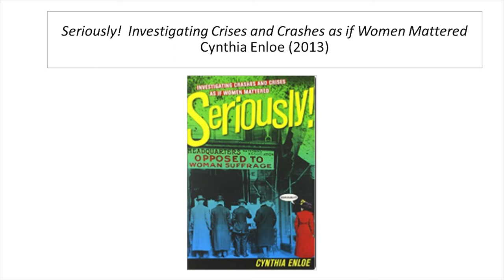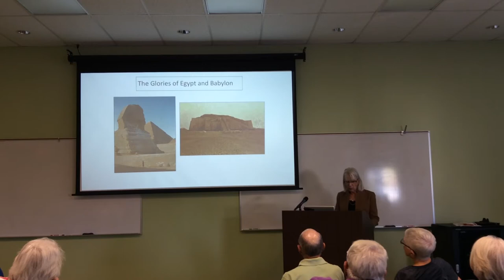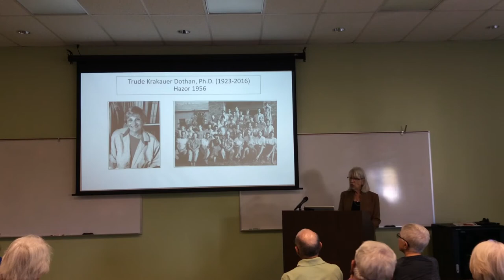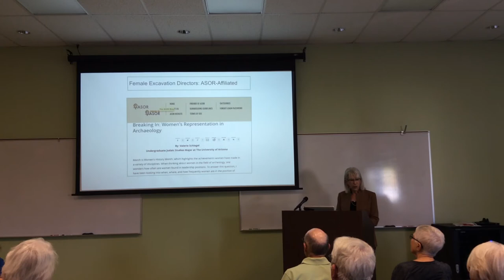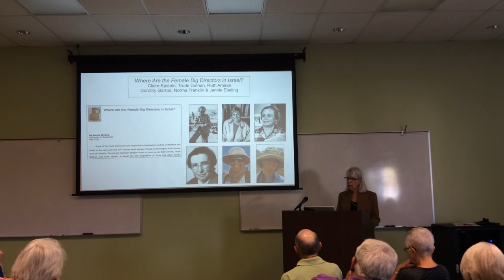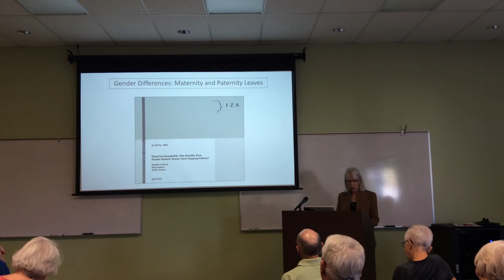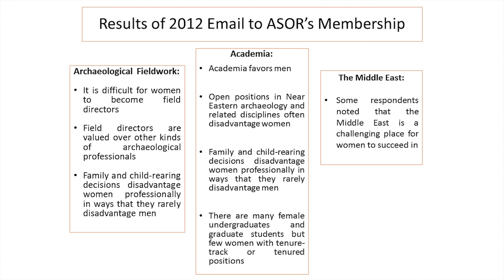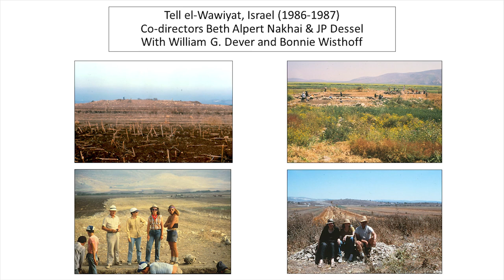Gender in Archaeology Today: The Key to Understanding Ancient Israel - Prof. Beth Alpert Nakhai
Until the last few decades, the topic of women in antiquity was virtually unexplored by archaeologists and biblical scholars.  Indeed, little was known about women’s daily lives, nor about their critically important contributions to social, economic, and religious well-being.  For those interested in Iron Age Israel (1200-587 BCE) this might seem surprising since the Hebrew Bible/Old Testament includes many well-known stories about illustrious – and not so illustrious – women.  This talk explores the ways in which traditional scholarship in the fields of archaeology and biblical studies has hampered exploration of the roles of women in the ancient Near East and, more specifically, in ancient Israel.  It looks at women and the exploration of the ancient Near East, at women in fieldwork, employment, publications, and professional societies – and relates these topics to changing frontiers in scholarship on women in ancient Israel.

Beth Nakhai teaches courses on archaeology, Hebrew Bible, Israelite history, and women in ancient Israel, at the Arizona Center for Judaic Studies, The University of Arizona.  She received her M.T.S. from Harvard Divinity School and her M.A. and Ph.D. from The University of Arizona. Her publications focus on the lives of women in antiquity, and on Canaanite and Israelite religion and culture.  Her books include Archaeology and the Religions of Canaan and Israel and several edited volumes.  She is the author of numerous articles, and lectures nationally and internationally.  She served on the Board of Directors of the American Schools of Oriental Research and chairs its Initiative on the Status of Women.  She is now a trustee of the W. F. Albright Institute of Archaeological Research in Jerusalem.  Her current projects include the publication of the Tell el-Wawiyat (Israel) Excavation Project, and the Survey on Field Safety: Middle East, North Africa, and the Mediterranean Basin.